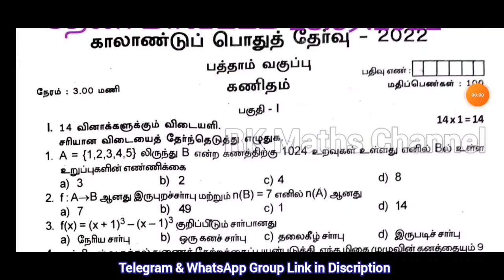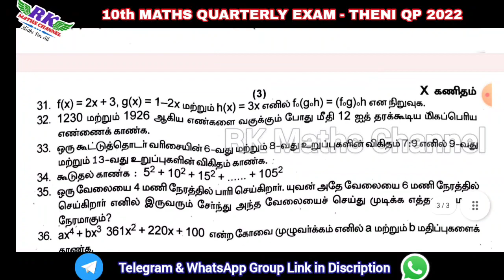TN 10th Maths|Quarterly Exam 2023|THENI District Original QP 2022